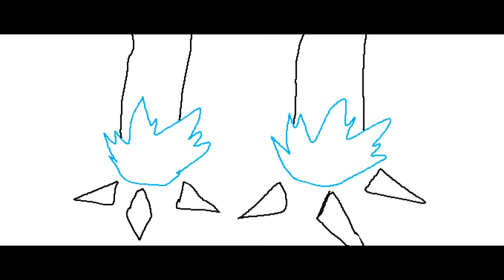unfinished fight animation "this is war"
unfinish animation